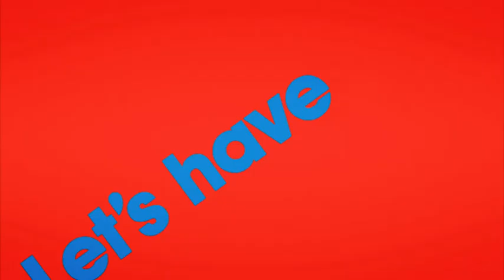MNM: Michael Schack!